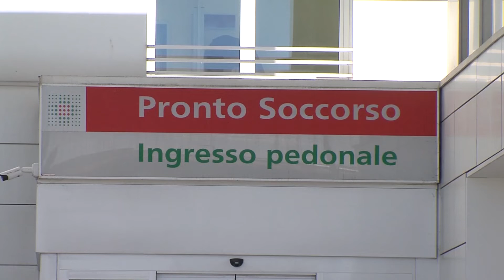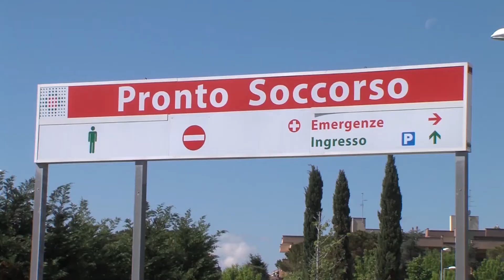RIMINI: Pronto soccorso senza medici, Ausl, “I rinforzi non bastano” | VIDEO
Prosegue l’emorragia di medici dai pronto soccorso dopo i duri anni del Covid. A Rimini sono in arrivo nuovi rinforzi, ma mancano ancora all’appello 35 dottori. “Il problema non è risolto, mancano gli specialisti”, spiegano dall’Ausl Romagna.Sul tavolo ci sono contratti di lavoro a tempo indeterminato, ma quel posto di lavoro fa gola a pochi. Continua la carenza di personale al pronto soccorso di Rimini, un fenomeno in realtà comune a livello nazionale dopo gli anni del Covid che hanno segnato duramente chi lavora in prima linea nella sanità pubblica. L’accresciuto carico di lavoro è stato accompagnato dall’aumento di atteggiamenti aggressivi da parte dell’utenza.A seguito di un concorso, sarebbero dovuti entrare in servizio 8 nuovi medici tra Rimini e Riccione, ma tre hanno rinunciato. All’appello ora mancano 35 medici di pronto soccorso. Il direttore generale sottolinea che il problema non è la mancanza di laureati in medicina, ma di specialisti.